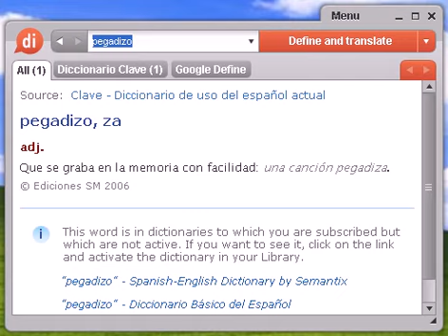Definición de pegadizo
pegadizo, diccionario, define, definir, significado, español, castellano, Dixio, pegadiza, pegadizas, pegadizos